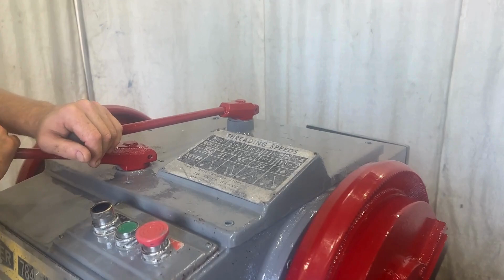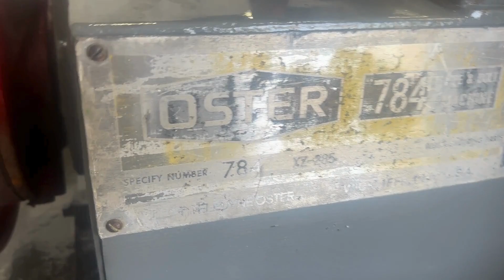4" OSTER MODEL #784 PIPE & BOLT THREADER: STOCK #78822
SERIAL XZ-285
MODEL 784
CAPACITY, PIPE 1/2" TO 4"
CAPACITY, BOLT 1/4" TO 3"
SPINDLE SPEEDS 16, 23, 35, 51 RPM
CARRIAGE TRAVEL 14-1/2"
OSTER STATIONARY DIE HEAD YES
CUTOFF SLIDE YES
CHAMFERING TOOL YES
FRONT AND REAR QUICK ACTING CHUCKS ... YES
COOLANT YES
MOTOR, HORSEPOWER 5